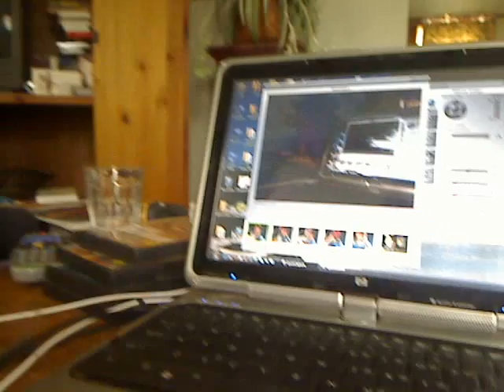Me and Hal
Hanging on my parents' couch